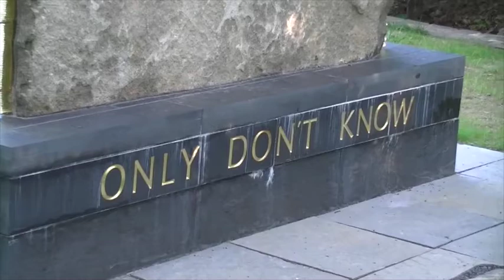Unveiling Zen Master Seung Sahn's Memorial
This video is about Unveiling Zen Master Seung Sahn's Memorial August 2, 2014